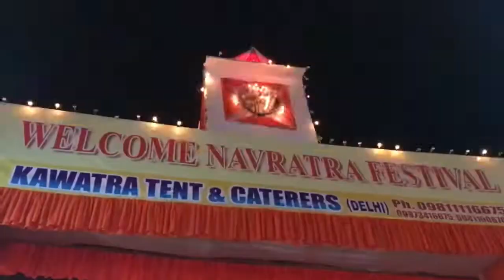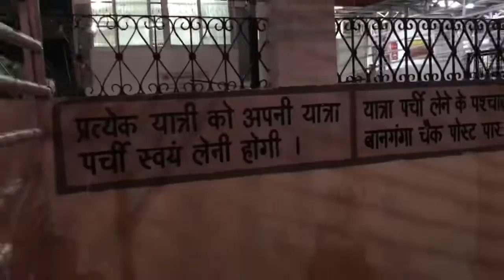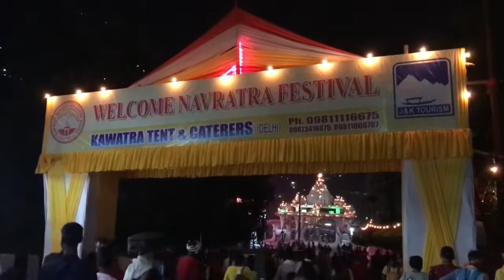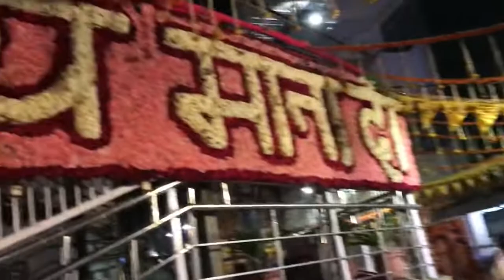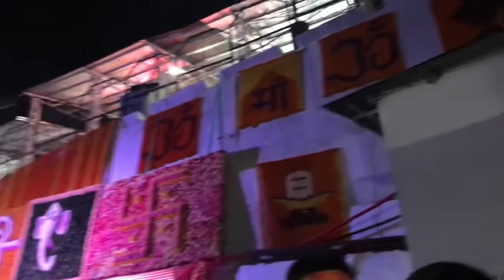Vaishno Devi Full Updates navratri navratrispecial || Ye Kon Mill Gai?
Vaishno Devi Full Updates

दोस्तों यह एक वलोग channel है! ओर मैं हर दिन वलोग में कुछ न कुछ अच्छा करने की कोशिश करता हूँ !मैं पूरे भारत में यात्रा करूँगा आने वाले समय में! इसीलिए आप अपना स्पोट बनाए रखना फ़िलहाल तो मेरी income इतनी अधिक नहीं है कि मैं अभी भारत यात्रा करूँ!
अगर पहले से किया है तो दिल से धन्यवाद!
अगर कोई मुझसे बातें करना चाहता है तो मुझे instagram पर “Hlo Ravi” message करे! मेरा instagram👇